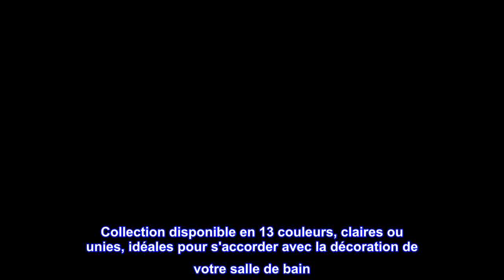Bon produit - Anneaux de rideau de douche Crochets en plastique Couleur unie et transparente Lot de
Bon produit -  Anneaux de rideau de douche Crochets en plastique Couleur unie et transparente Lot de 12 Blanc uni

100% Plastique Durable Ps/Pp
Importé
EASY FIT, EASY GLIDE: Cet ensemble de 12 crochets de rideau de douche colorés est facile à installer et à enlever, sans boutons-pression, sans clips. Glissez doucement et facilement sur n'importe quelle tringle à rideau de douche droite ou incurvée de 3/4" à 1 1/8" de diamètre.
Pas de rouille : fabriqué en plastique durable, pas de rouille pour toujours et pas de dommages à la tringle ou au rideau de douche lors du glissement.
Lot économique et couleur assortie : lot de 12 anneaux assortis à n'importe quel rideau de douche coloré. Collection disponible en 13 couleurs, claires ou unies, idéales pour s'accorder avec la décoration de votre salle de bain
S'installe en quelques secondes : côté ouvert qui peut être glissé sur le rideau et à travers la tringle avec un minimum d'effort, l'alternative parfaite aux anneaux métalliques et lourds. Ne pas utiliser avec une tige plus grosse, au risque de casser l'anneau avec trop de torsion
QUALITÉ ET SATISFACTION GARANTIES : Evideco a sélectionné la meilleure qualité de crochets en plastique et a toujours des clients très satisfaits.

Belle couleur et ajoute une touche finale
C'est la norme d'or pour les crochets de rideau de douche. Au fil des ans, j'ai essayé de nouveaux modèles, mais ils ne fonctionnent pas aussi bien que le crochet de douche standard... ce modèle.
J'aime particulièrement le fait qu'il se décline dans un beau bleu céruléen. Il a ajouté une belle touche au rideau de douche récent acheté sur Amazon... bleu céruléen.
Merci.